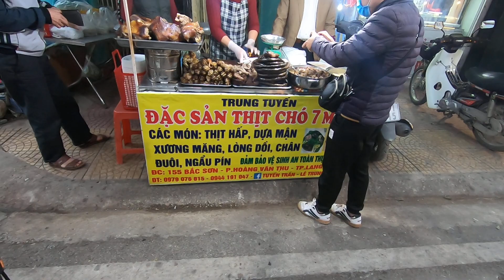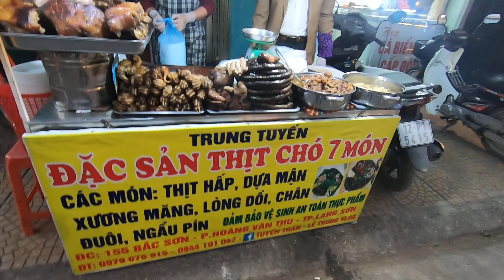vào hàng thịt chó vỉ hè ngon nhất miền Bắc hỏi giá cho các bác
mời các bạn đến với hàng thịt chó về hè rất là ngon tại lạng Sơn đường Bắc Sơn Thành phố lạng Sơn mời các